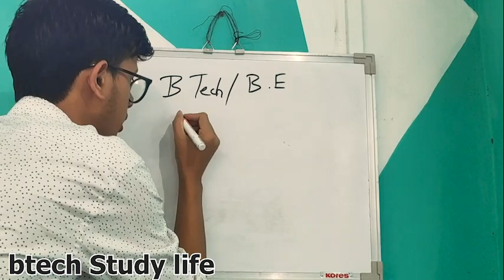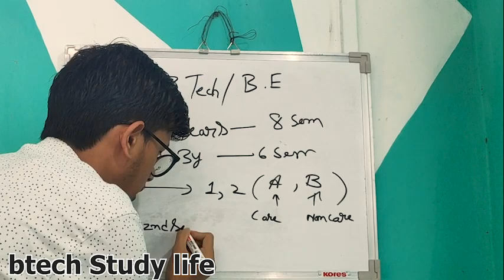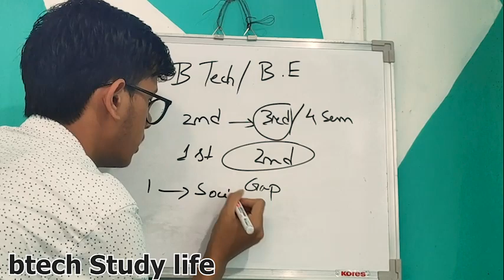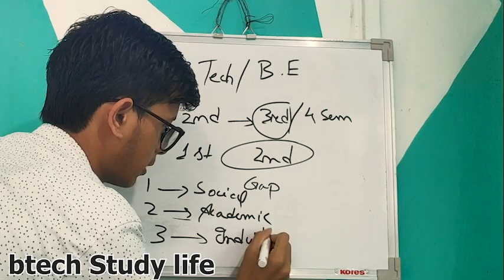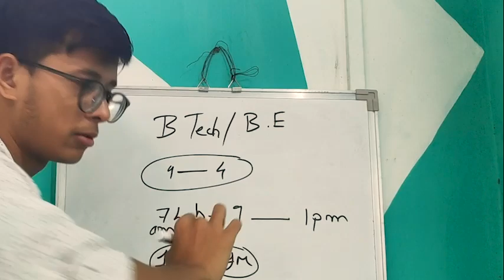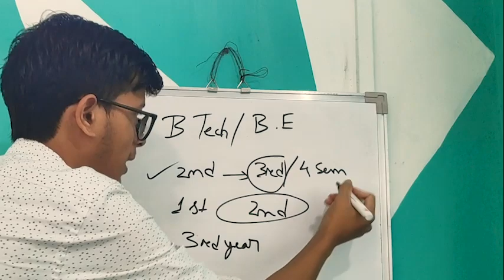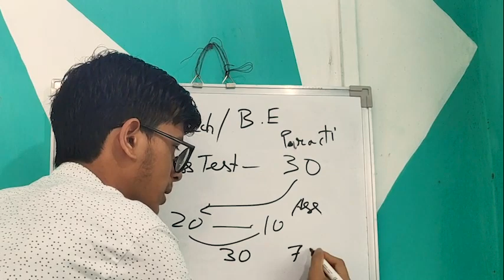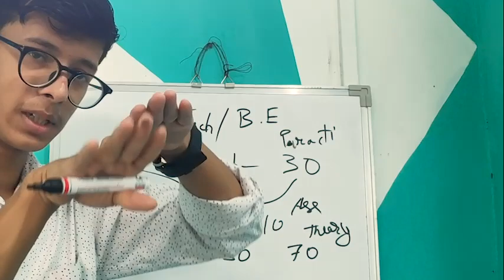Hows Engineering study life in assam | Syllabus ,Internships, Collegetransfer